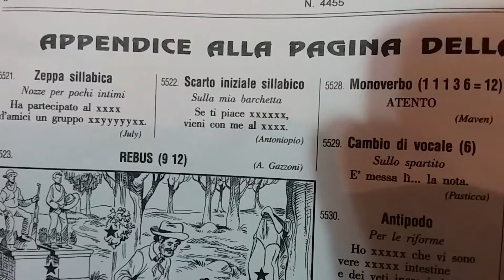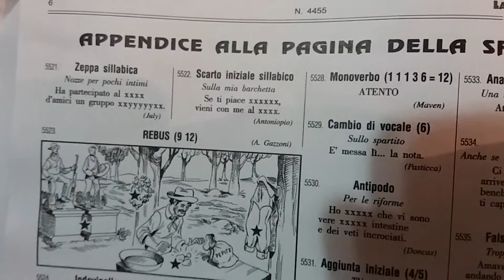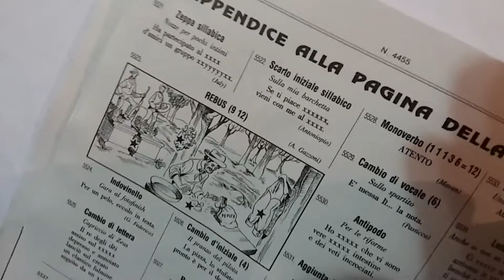Risolviamo con Riccardo uno SCARTO INIZIALE SILLABICO della Settimana Enigmistica?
Questo giovane amico ha appena frequentato la prima elementare, ma mi sembra abbastanza curioso. Quindi non perdo l'occasione per fare una bella chiacchierata enigmistica. Mi sembra se la sia cavata bene.